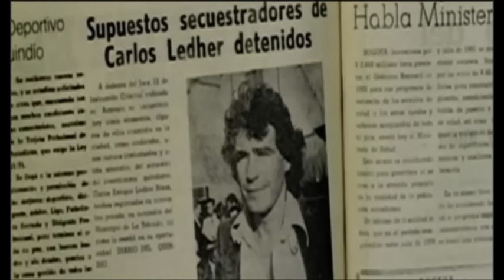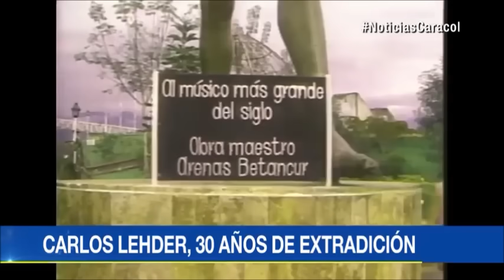CARLOS LEHDER CAPO COLOMBIANO